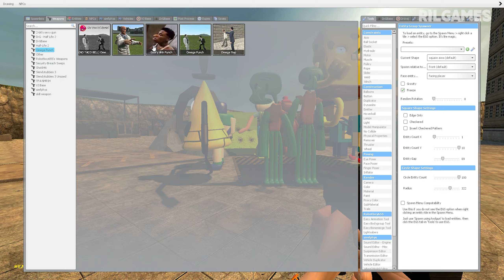Mega Punch & Destruction All 3d Sanic Clones Memes In Garry's Mod